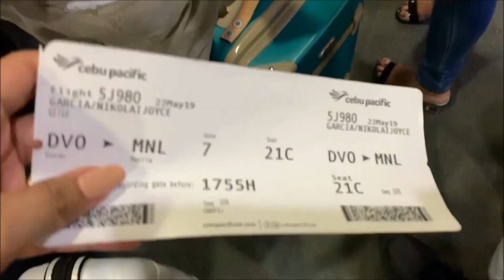SURPRISING MY LONG DISTANCE BOYFRIEND WITH A VACATION TO EL NIDO, PALAWAN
FAQS

🌸Name: Nikolai Garcia
🌸 Age: 21 y/o
🌸 Nationality: Filipino

If you’re still reading this, I want you to know that ... I love you!! Thank you sweetie mwaaaa